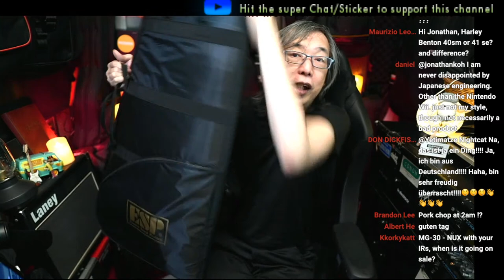Jonathan Koh 52nd Live Stream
Discussion includes:
What I gain from the break..
The recent spike in Covid 19 cases in Asia
would you get a 10k guitar?
The improvement in the quality of mid-priced guitars
Should you buy a used guitar?
Mu favoutite strings
Sneak peek of the :
ESP Edwards E-Snapper AL/R - Pearl White
ESP Edwards E-SN-ALR 22/SSH/R
ESP Edwards E-LPS - Cherry Sunburst
and more...